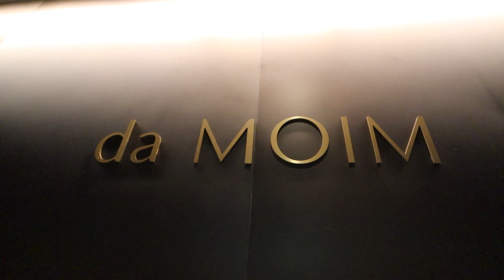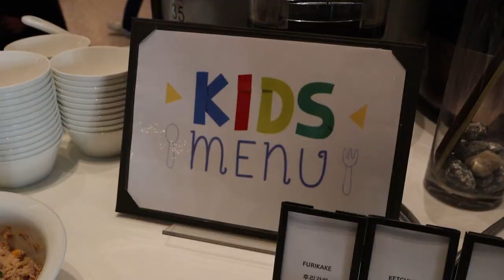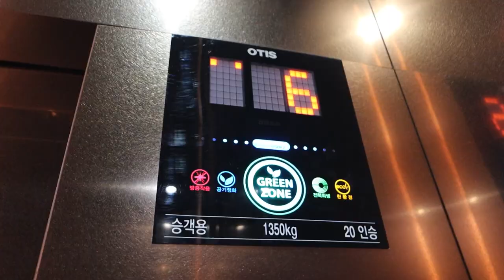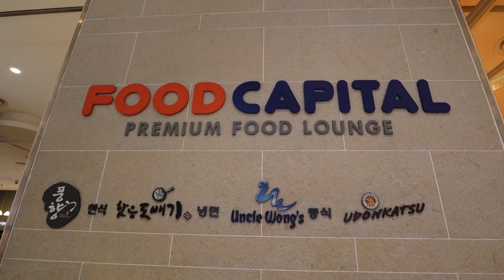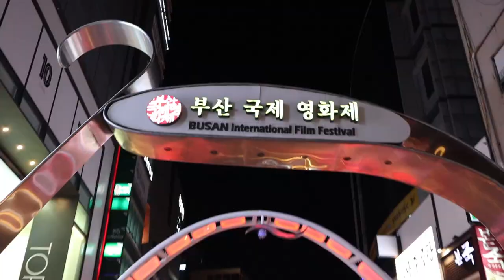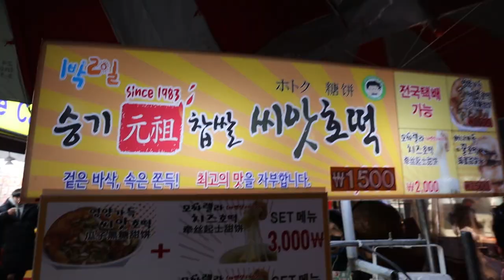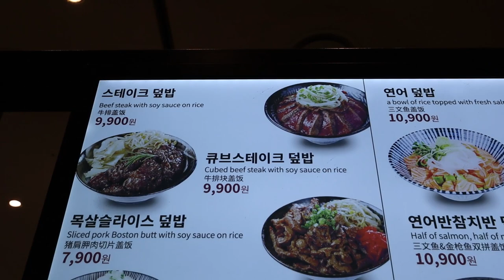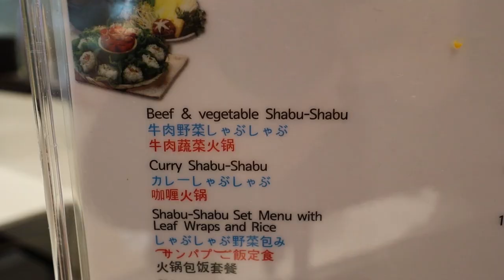Busan Night Market Food and Shopping Adventure | KOREA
Spending our last few days exploring Busan. We really enjoyed this city and recommend a 3-5 day visit!

Only two Korean episodes left until we travel to Japan for a winter series. I hope you're a part of the notification GANGAGANG!

(We were not paid for this hotel but given complimentary stay for two nights)

Food ratings: edible/10